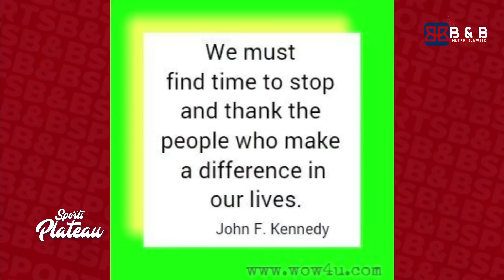😭SALIMA MU MARIRA MENSHI Y'IBYISHIMO NYUMA YO GUHABWA ISHIMWE RIKOMEYE NA B&B FM-UMWEZI !!!WOUUU👌👌